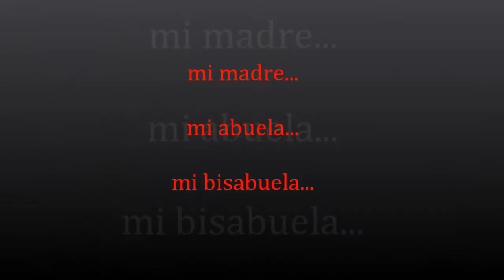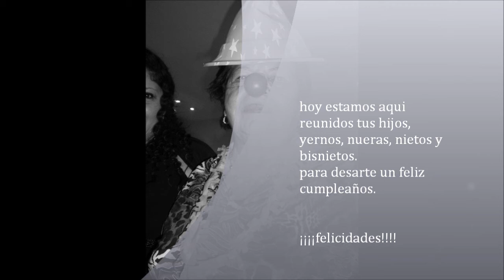mi madre, mi abuela, mi bisabuela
cumpleaños de la abuela